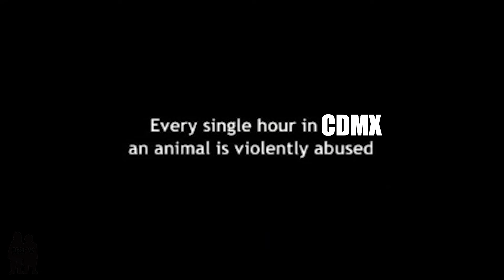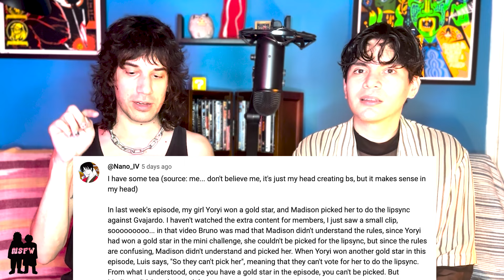SOLO LAS MÁS Ep 5 Recap (English Language)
Nick and Sergio's Fun Watchlist recaps Episode 5 of Solo Las Más.

All of these performers are talented, our critiques are intended to be constructive and humorous, please do not spread hate in the drag fandom.